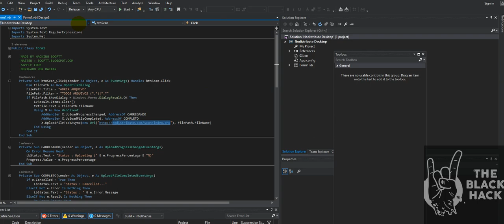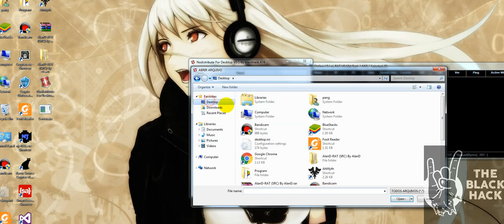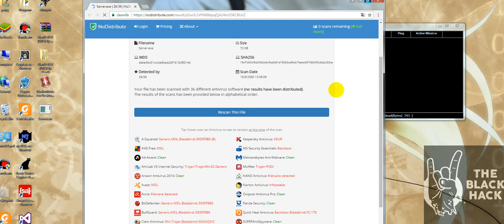Nodistribute Virus Scan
โปรแกรม Nodistribute Scan virus ที่ใช้เหมือน  Virus total แต่เรามาเขียนใหม่ ใน v. Desktop
แจกใช้ฟรี สพหรับท่านที่ขี้เกรียด upload Fil check

แจกฟรีในกลุ่มคะ ใครอยากได้ก็เข้ากลุ่มมา Download เอาคะ